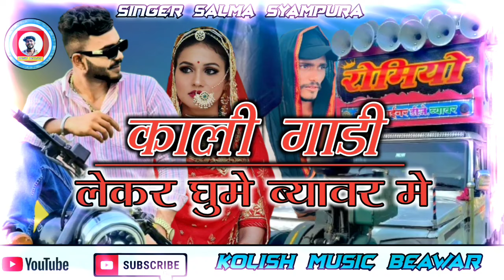kali ghume Beawar me || काली गाड़ी लेकर घूम ब्यावर में || सलीमश्यामपुरा || kolish music Beawar